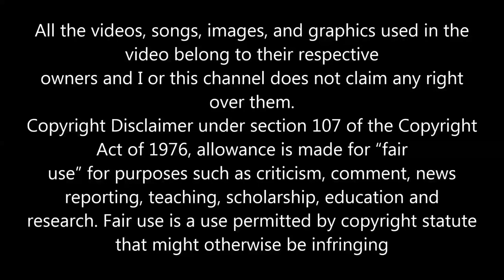OWEN & MARGARET MY LOVE